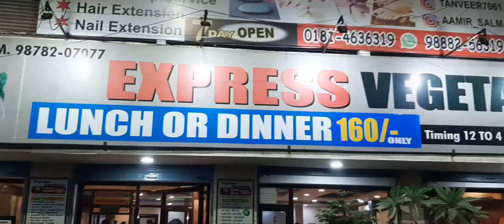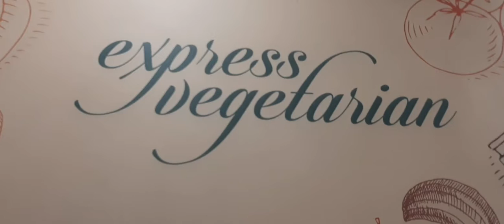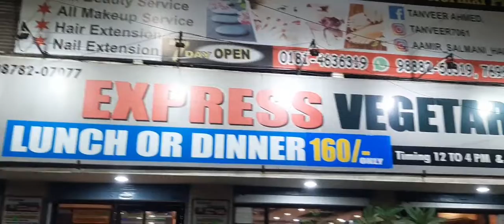UNLIMITED BUFFET 160|Express vegetarian Jalandhar |Unlimited lunch and dinner